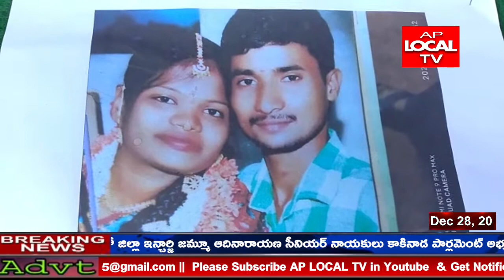భర్త చేతిలో యాసిడ్ దాడి కి గురయ్యి అనారోగ్యం తో బాధ పడుతున్న జోగ అపర్ణ కు మెరుగైన వైద్యం అందించాలి